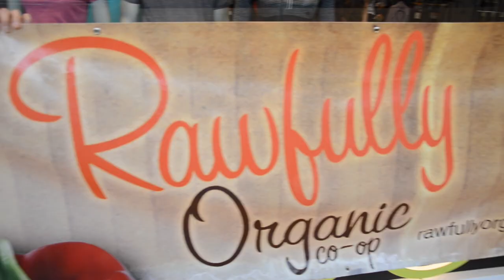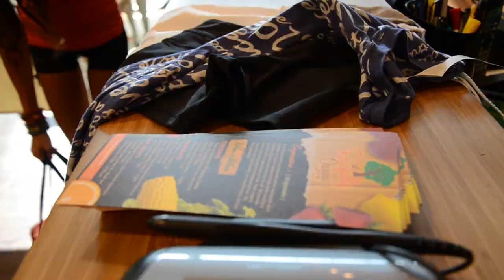Kristina Upgrades U at the Houston Galleria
Fully Raw Vegan Kristina Carrillo-Bucaram ROC'S it at Lululemon, making more than 200 lbs of green smoothies for the Houston Galleria and spreading the message about Raw Foods and Rawfully Organic